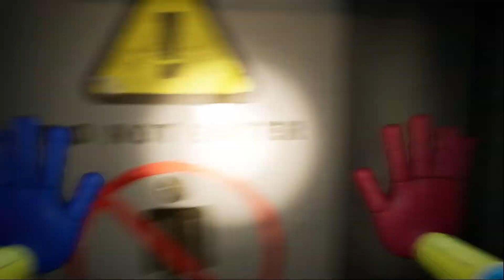Poppy playtime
MONSTER:
Huggy

poppy playtime is a scary game where you find VHS tapes and find out clues
but watch out you`ll be hunted by huggy